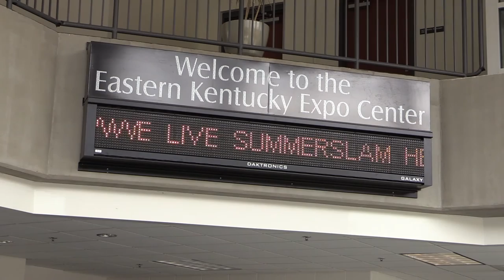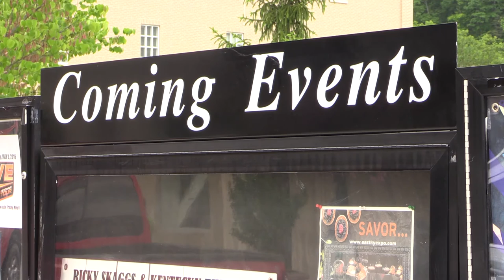Expo Center summer events